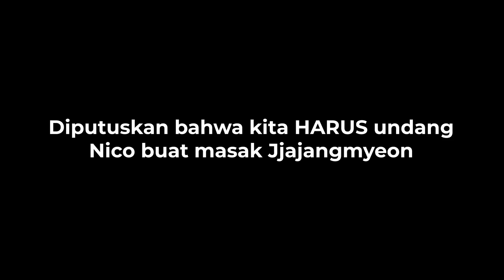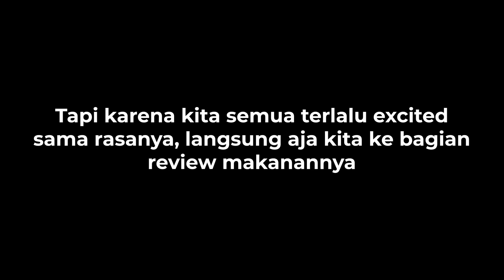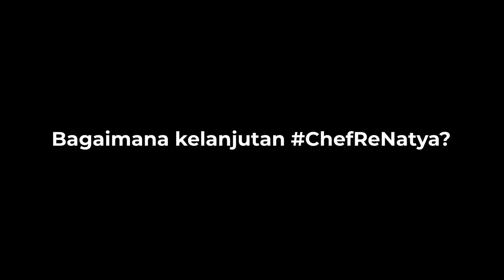DIAJARIN MASAK JJAJANGMYEON + JJAMPONG SAMA CHEF GANTENG!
Line @mbr3151n